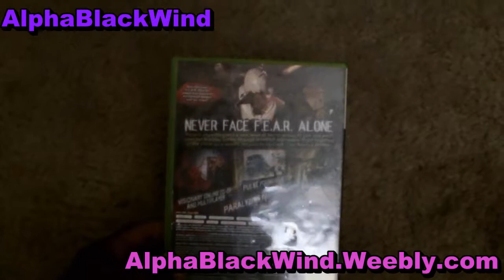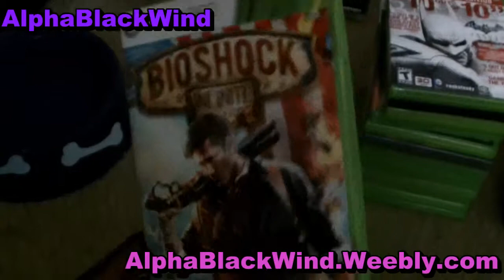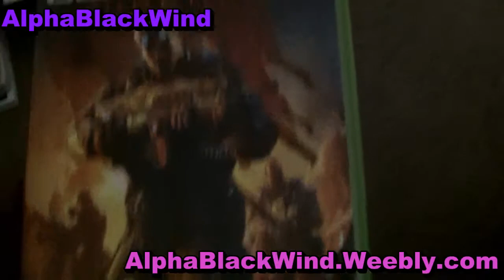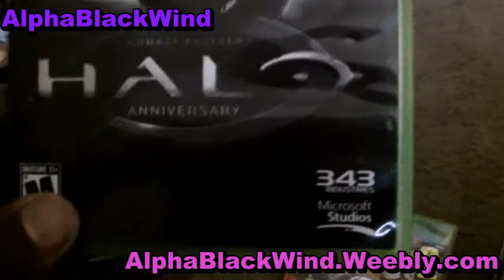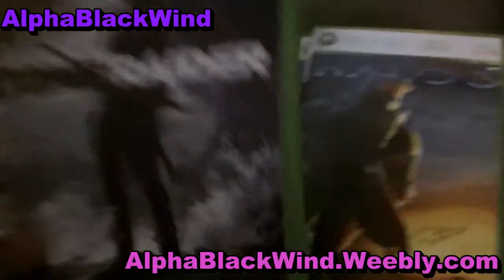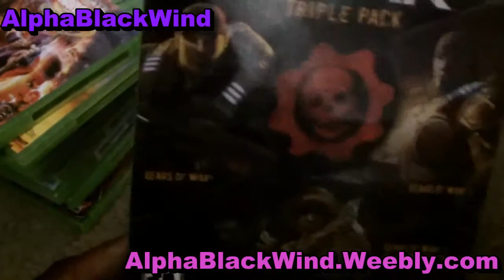My XBOX 360 Game Collection